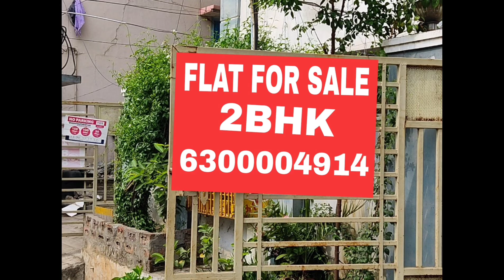45 Lakhs || 950 Sft || 5th floor || 80 Sft Car parking || Lift || HP Rd, AKKAYYAPALEM ||VIZAG Offers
45 Lakhs
East Facing
950 Sft
5th floor
7 Years Old
80 Sft Car parking,
lift, bore